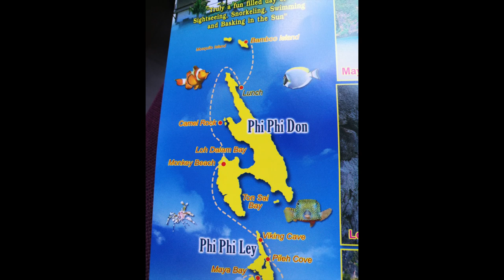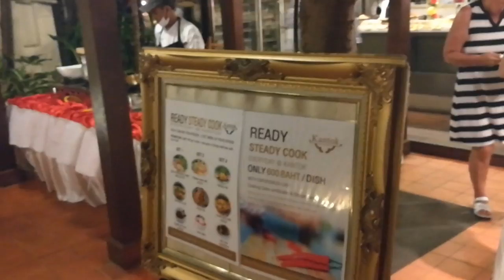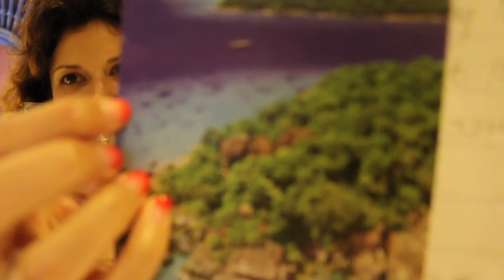Vlog Thailand 2017! PHI PHI ISLAND!..MARE, SCIMMIE..E PICCOLE DISAVVENTURE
Buongiornoooo Mondo!!!🌎
oggi vi porto via con me in una delle isole più mozzafiato della Thailandia..KO PHI PHI ISLAND!.
resa celebre dal film con Leonardo di Caprio " The Beach", oltre ai meravigliosi colori delle acqua cristalline e delle spiaggie bianche,racchiude in se il lato più selvaggio di questa terra!
tra scimmie, paguri, granchi e una meravigliosa barriera corallina!
Se non volete perdervi questi paesaggi e le nostre disavventure,
non vi resta che guardare questo video!
Vi aspetto! 😊☺
fatemi sapere ovviamente giù nei commenti cosa ne pensate!

E per rimanere sempre aggiornati sui prossimi video..

° MENNSKA E RAFAL MICHAL
  "All for you"